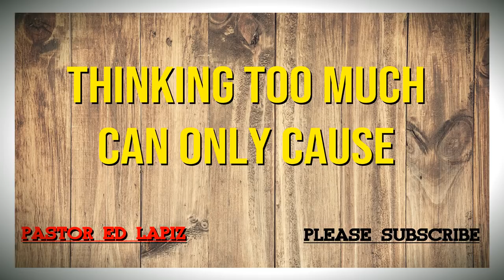Thinking Too Much Can Only Cause Problems by Pastor Ed lapiz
Pastor Ed Lapiz Preaching
thinking too much can only cause problems
do not think too much
hope this preaching every one get inligthen